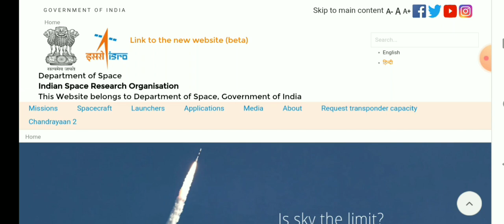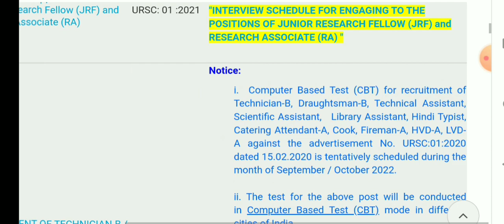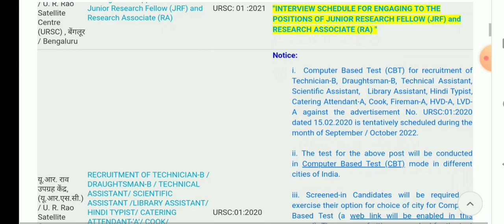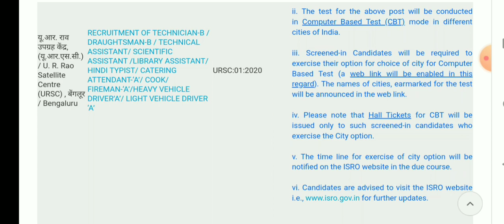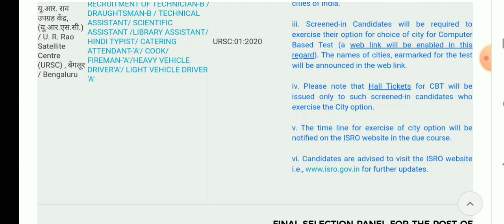ISRO URSC Exam Information